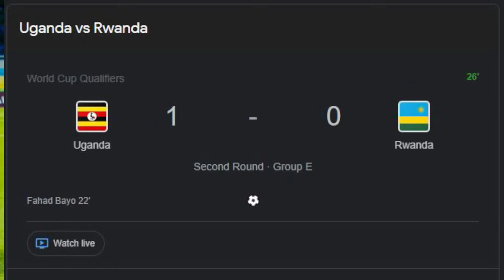FULL MATCH: UGANDA 1 VS RWANDA 0.....FULL TIME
UGANDA VS RWANDA LIVE FAHAD BAYO SCORE IN THE 22ND MINUTE